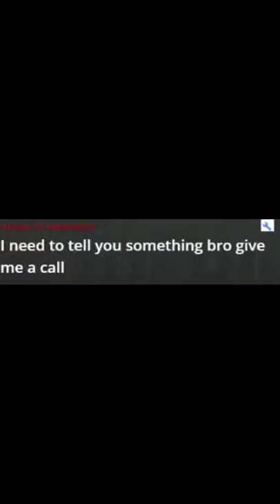KSI's Album did this to my cat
Credits:
@TnWrks- Logo maker

(Feel free to ignore these tags)